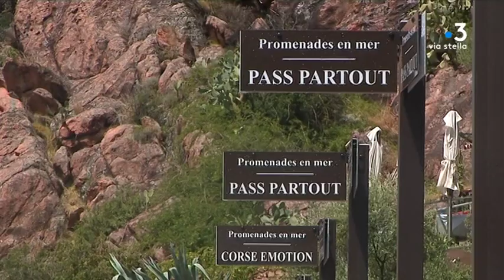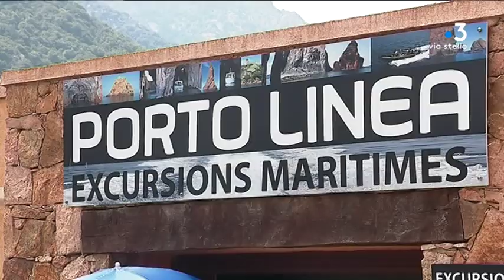Scandola : la problématique de la sur-fréquentation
Le torchon brûle entre le conservateur de la réserve de Scandola et les bateliers.
En cause, selon ces derniers, une campagne de dénigrement lancée à leur encontre sur la base de chiffres exagérés et de données scientifiques tronquées. Mais qu'en est-il réellement de la sur fréquentation dans la réserve de Scandola ?

Intervenants - Jean-François Luciani, élu municipal d'Osani et maître du port de Girolata
Jacques Costa, président du parc naturel de Corse
Eric Cappy, président de l'association des bateliers de Scandola

Equipe - Kael Serreri / François-Albert Bernardi